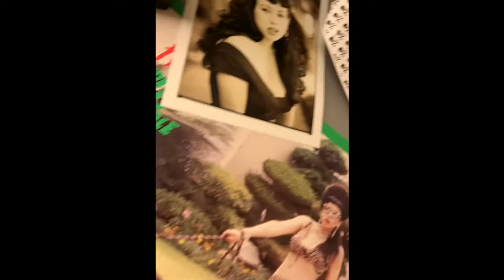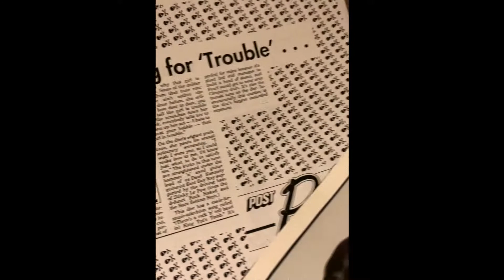Pearl Harbour “Here Comes Trouble” 2021